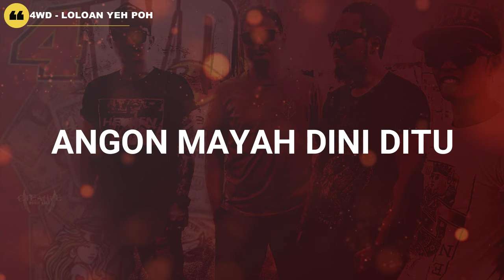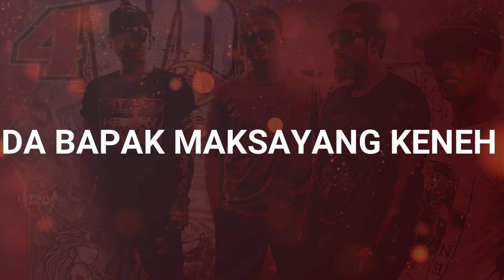4WD - Loloan Yeh Poh [Lyrics]